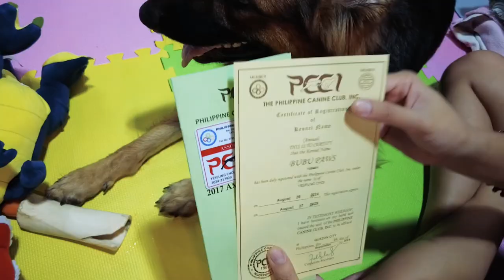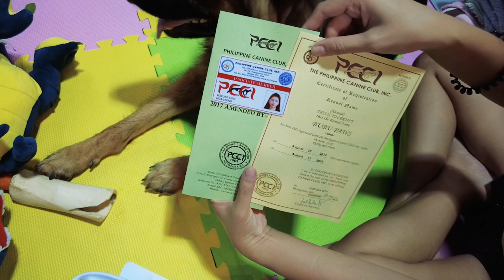PREPARING FOR MY PREGNANT GERMAN SHEPHERD DOG TO GIVE BIRTH | ESSENTIAL NEEDS FOR MAMA DOG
In todays video I prepare for my pregnant german shepherd dog before she give birth. I made her a very relax and complete needs to have her puppies.

✅LIKE OUR PAGE FOR PUPPY UPDATES
GERMAN SHEPHERD STUD SERVICE & BREEDER